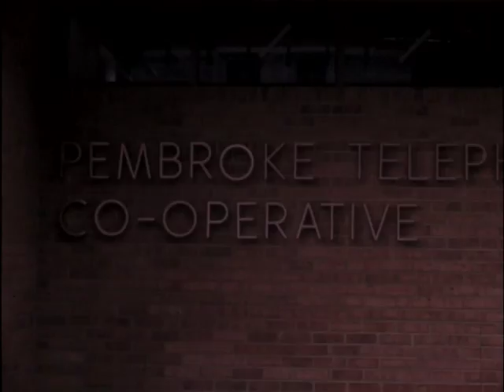03/18/70 Pembroke’s new automatic telephone system will replace the hand-cranked phones now i...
PHONES: 11 P.M. 3/20/70 JRS
(TAKE FILM)  GILES COUNTY WILL SOON HAVE AN ENTIRELY NEW TELEPHONE SYSTEM. THE NEW SYSTEM WILL BE COMPLETELY AUTOMATIC AND WILL REPLACE HAND-CRANK PHONES NOW IN USE IN THE PEMBROKE AREA. THE PEN LINE CONSTRUCTION COMPANY OUT OF SCOTTSDALE, PENNSYLVANIA IS NOW IN THE PROCESS OF STRINGING CABLE FOR THE PROJECT. THE PEMBROKE TELEPHONE COOPERATIVE WILL SERVE MORE THAN 700 SUBSCRIBERS WHEN ITS DONE. THE INVESTMENT AMOUNTS TO MORE THAN 800-THOUSAND DOLLARS. MANAGER BILL HAGE OF THE PEMBROKE FIRM, SAYS EACH SUBSCRIBER WILL HAVE A PRIVATE LINE. THE ACTUAL CHANGE -OVER TO THE DIAL SYSTEM WILL TAKE PLACE ONE-MINUTE PAST MIDNIGHT ON JUNE 28TH.